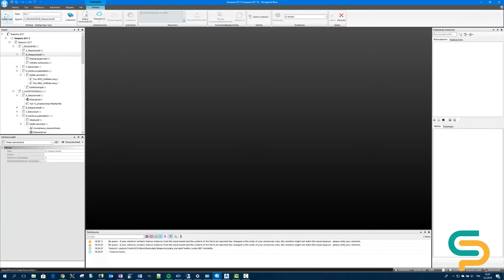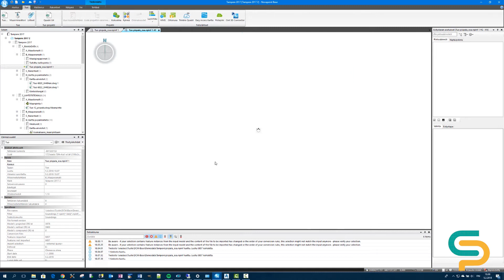Infra-pohjatutkimustiedostojen luku Novapoint Baseen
Uusi ominaisuus Trimble Novapoint 20.xx.FP6a-ohjelmistoversiossa: Infra-pohjatutkimustiedostojen luku Novapoint Base -perusjärjestelmään. Tämä edellyttää Finnish Value Pack version 20.xx.10 asennuksen.